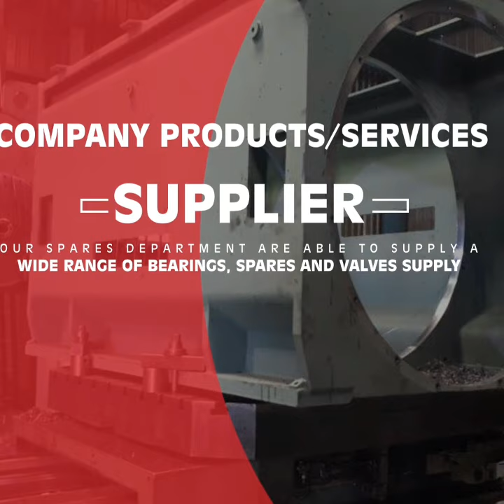Heli Manufacturing Services Pty Ltd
Engineering Solutions.  Fabrication&Machining in House